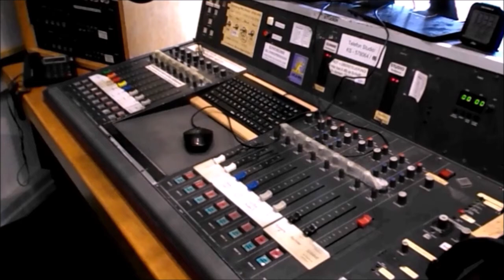Gübre fiyatları 5 kat arttı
Savaş durumu ağırlaştırıyor. Çiftçilerin sıkıntılarını yakında tüketiciler de hissedecek.
Rusya: 'Mariupol'ü teslim edin' +++ Barış konseri 15.000 kişiyi bir araya getirdi +++ Yüksek sayılar – düşük aşılama +++ Korona kısıtlamaları kalktı +++ Almanya enerji diktatörünü değiştirmeye karar verdi